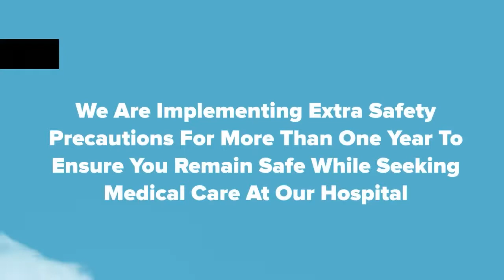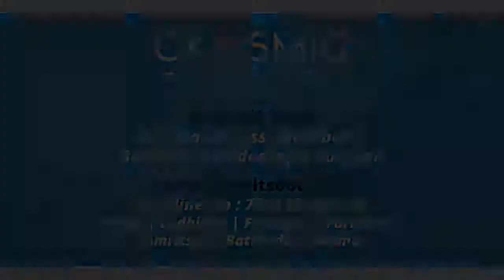100KGS WEIGHT LOSS SURGERY SUCCESS STORY| DR AMIT SOOD| BEST BARIATRIC SURGEON IN LUDHIANA PUNJAB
This is patient Mrs. Sarabjeet Kaur’s testimonial video. She successfully underwent a Weight Loss Surgery by Dr Amit Sood.

• Minimal invasive
• Faster Recovery